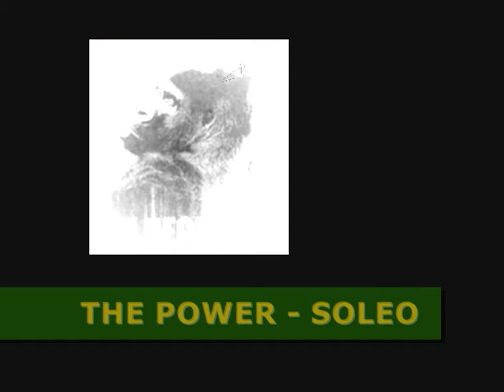The power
The Beginning
Soleo 2005
Leonardo Del Priore